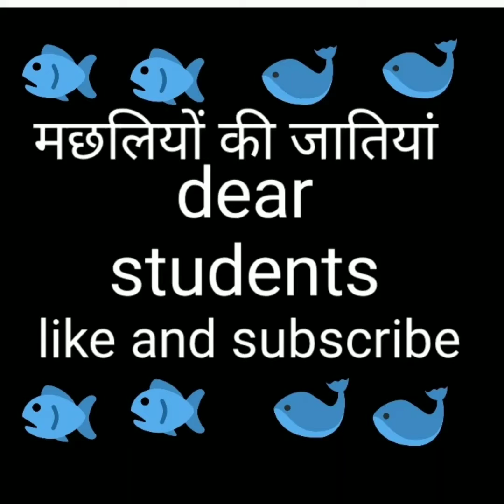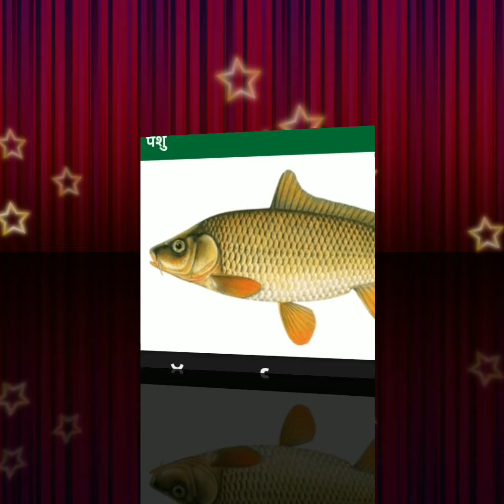मछलियों की जातियां।machhliyon ke naam hindi mein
agriculturegk,
agriculture farming,
agriculture status,
agriculture and gk,
bsc agriculture,
12th agriculture
agriculture shorts
katla fish
katla machli
agriculture gk
agriculture status
fish breeds
name of India fish breeds